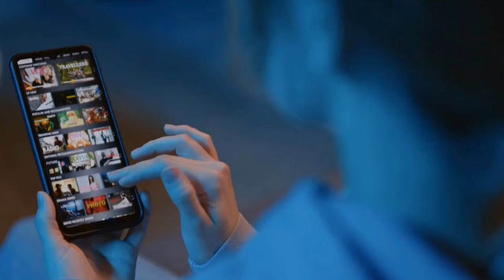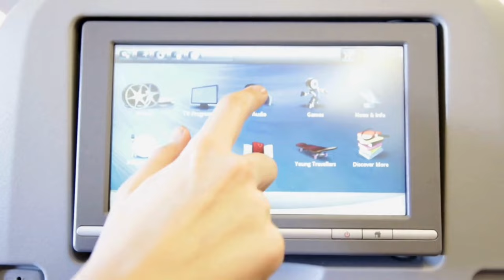TOP 10 Best Adults Only CRUISES for 2024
Embark on an exclusive journey for adults only with our guide to the TOP 10 Best Adults-Only Cruises for 2024!

In this video, we're unveiling the epitome of luxury and sophistication at sea, catering to those seeking a serene and romantic escape. From serene sunsets to gourmet dining and intimate excursions, these cruises redefine the meaning of an adults-only getaway.

Join us as we navigate the seas and introduce you to the most exquisite adults-only cruises for 2024, promising an unparalleled experience for couples and solo travelers alike.

Pack your bags and get ready to set sail into a world of luxury and tranquility with our guide to the TOP 10 Best Adults-Only Cruises for 2024.
It's time for an oceanic escape designed exclusively for adults!
 You are watching 🎥: TOP 10 Best Adults Only CRUISES for 2024